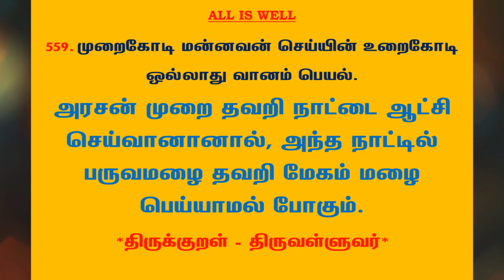#835 | தினம் ஒரு திருக்குறள் - குறள் 559 | Kural 559 - Daily One Thirukkural